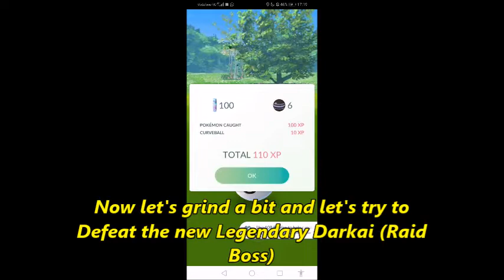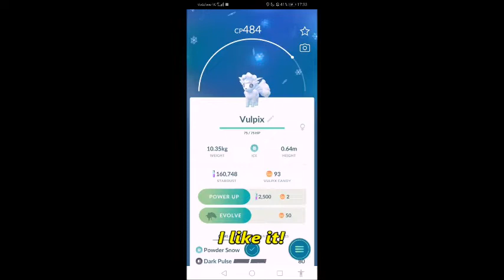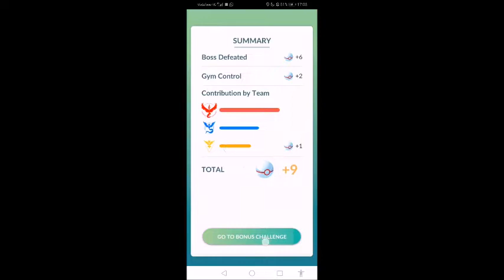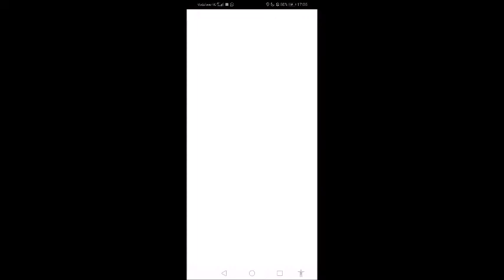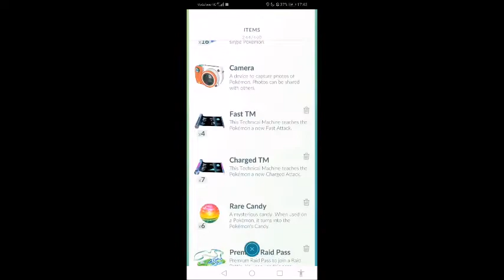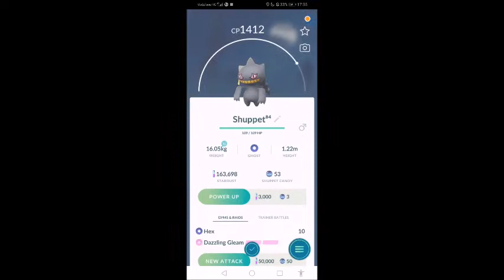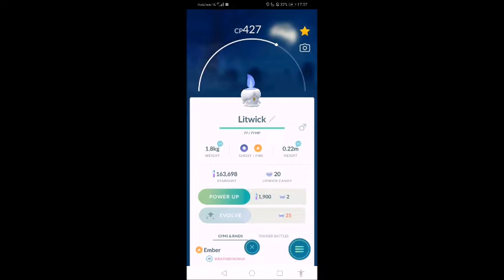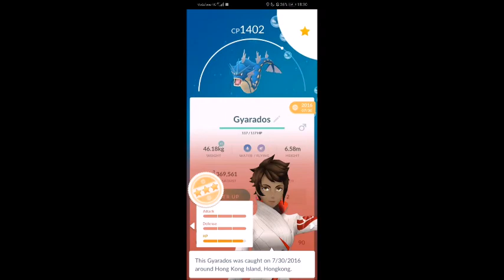🎃HALLOWEEN🎃 BEST POKEMON GO EVENT EVER! CATCHING DARKAI + HOW TO GET FREE LVL 40 ACCOUNTS!